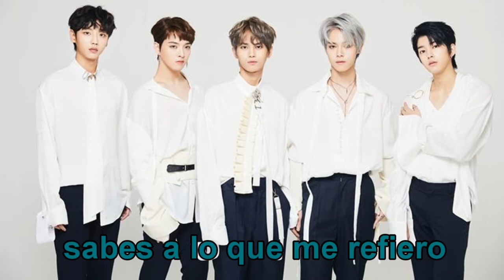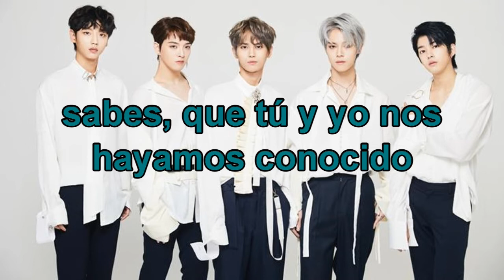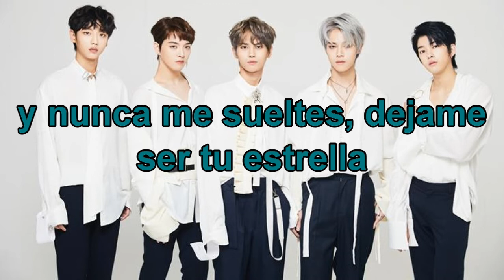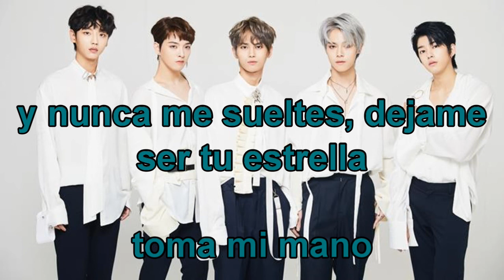We in the Zone (위인더존) – Be Your Star sub español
Grupo: We in the Zone (위인더존)
Canción: Be Your Star
Álbum: WISH LIST Part.2
Año: 2020

We in the Zone  Be Your Star Sub español